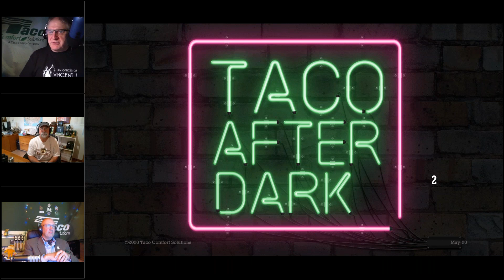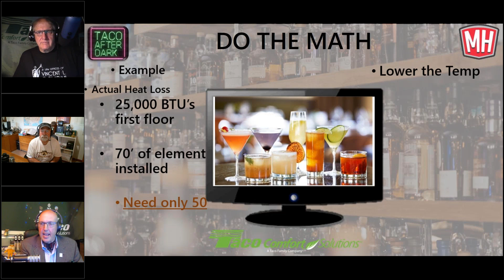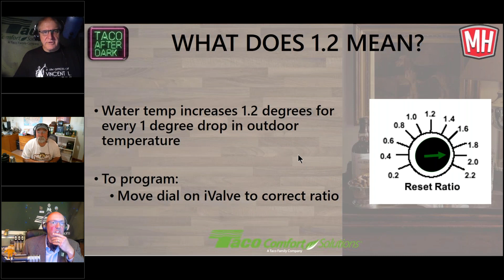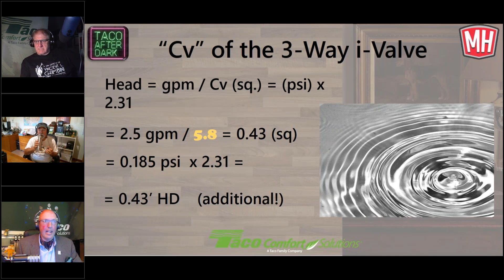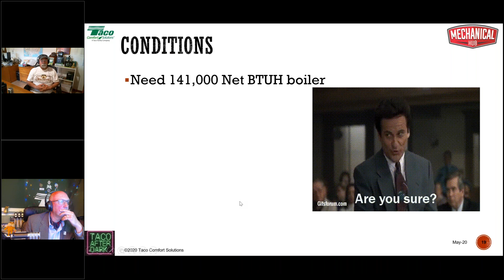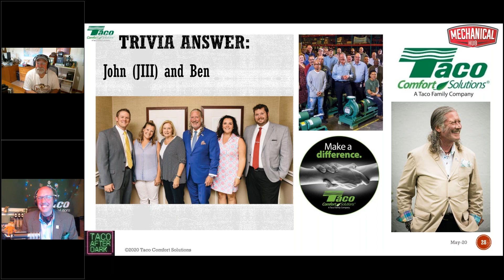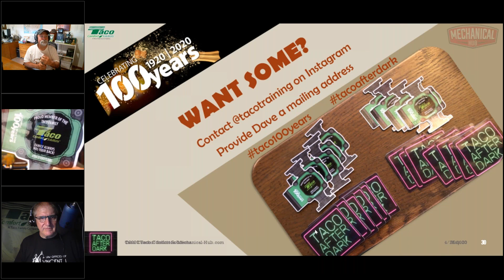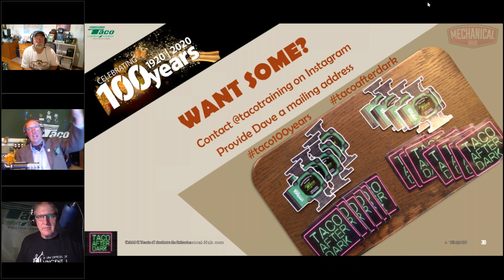Taco After Dark Ep. 9 — Mixing Valves, Multi-Temp/Multi-Load Systems and Understanding Indirects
Even if you use a mod-con boiler, there will be instances where you will want to use some sort of mixing device. In Part 9 of Taco After Dark, presented by Mechanical Hub, the boys at Taco will share with you the finer points of tempering valves and motorized mixing valves, including how they work, how they add pressure drop to the system and how the proper application can help improve overall system efficiency.

The fast-paced, fact-filled, and fun session will also discuss indirect water heaters, what the ratings and specifications mean and where they come from. You'll also learn how to select the proper pipe size and circulator for the application, how to figure recovery, and how to enhance the performance of a potentially undersized tank.